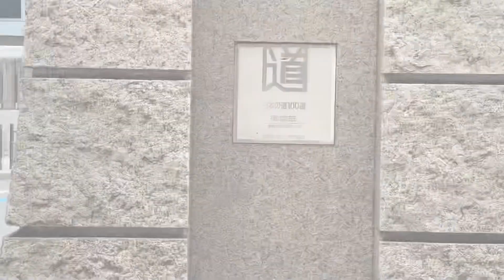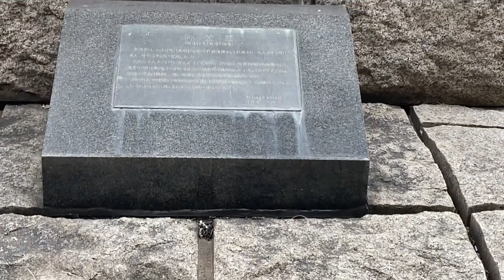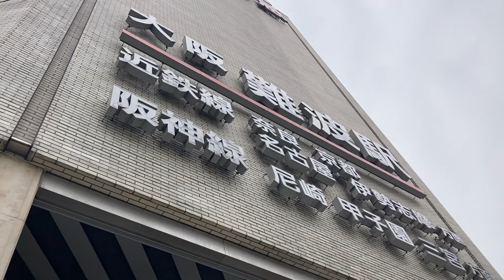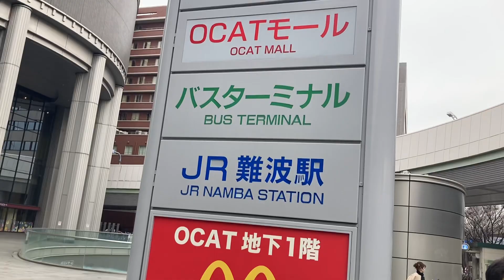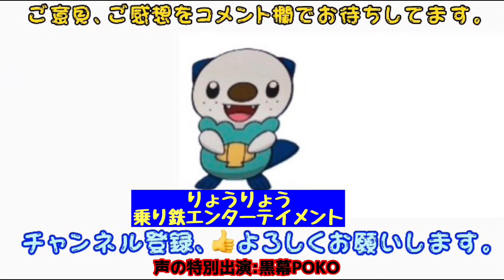【The乗り換え検証 Vol.13】要注意の乗り換え！なんば/大阪難波→JR難波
大阪有数の繁華街「なんば」のど真ん中にある南海なんば駅から注意が必要なJR難波駅までの道中を地上ルートからご紹介です。